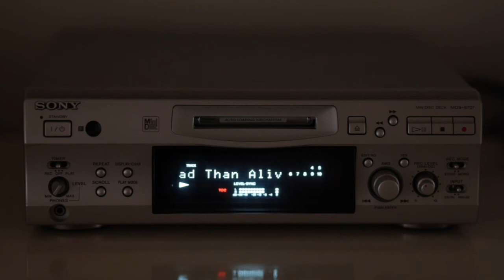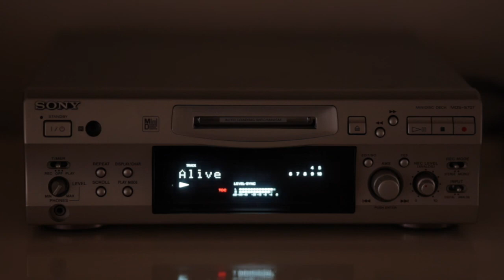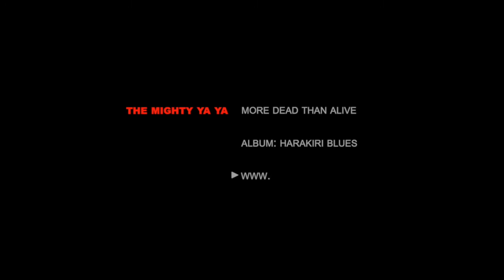More Dead Than Alive - The Mighty Ya-Ya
From the Album "Harakiri Blues", Porcupine records / Sonic Rendezvous 2020.
Little Louis van Empel: Vocal, Guitars
Aart van der Wulp: Harmonica
Harmen de Bresser: Bass
Gabriël Peeters: Drums
Produced, Recorded and mixed by Gabriël Peeters at Uncle Gabe's Soundstudio, Eindhoven.
Mastered by Darius van Helfteren at Amsterdam Mastering